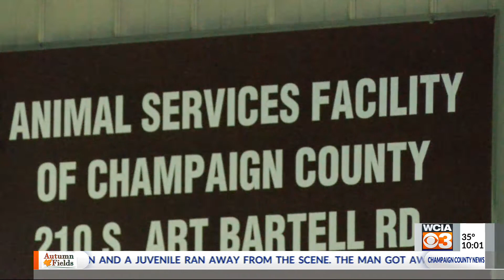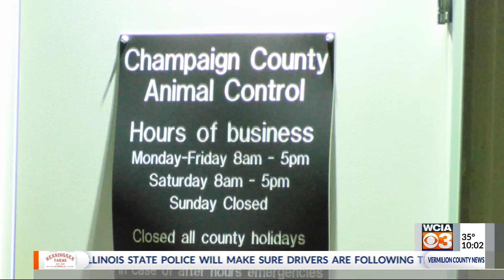Outrage over Dog being put down